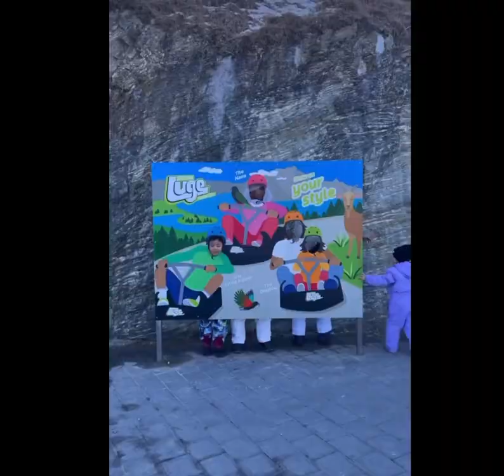Hanis Zalikha || Stunning Family Vacation Queensland New Zealand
Family Bonding 👍🏻 Discover & Explore & Just Have Fun